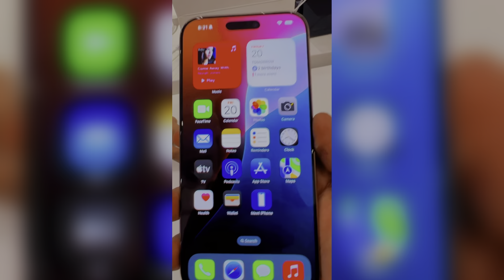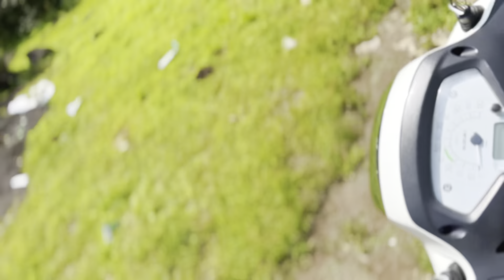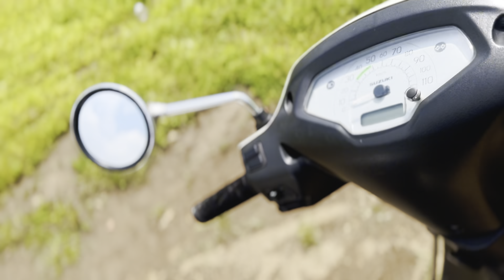LONAVALA KARVI Flower Festival |Aamby valley